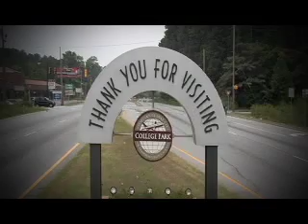CP 30349 (Radio Edit) by Bee Moe $lim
The edited version and music video, "CP 30349" from Bee Moe $lim! This song is the first single off the upcoming solo debut album, "Boiling Point", courtesy of One In Da Chamber Records. Album slated for release january 2009. Video shot and directed by Bobby Peoples of The Peoples' Film Company. The video depicts a typical day on the southside of the ATL (Zone 3) from the perspective of One In Da Chamber Records artist, Bee Moe $lim.